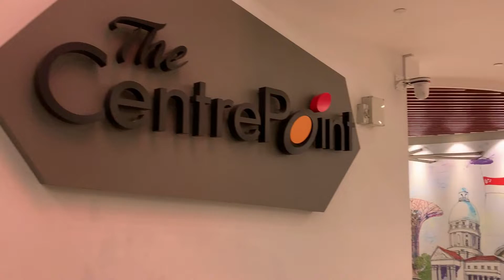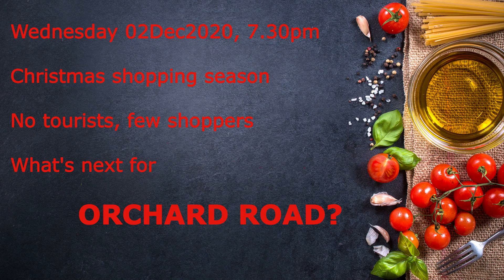State of Orchard Retail Recovery In Phase 2 - SG Retail Mall Site Visit- Centrepoint 2 December 2020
Many real estate analyst said that Singapore's retail malls are recovering to levels before the circuit breaker. Went for a mall survey in The CentrePoint located in the heart of Orchard Road on 2 December 2020. What I saw was contrary to that belief. Many stalls were vacated, what remained were mostly food and beverage establishments. Crowds in the mall have not been back to  2019 levels as well. Can retailers sustain this?

Services:
🏠 Avoid making a 6 to 7 figure mistake by getting raw and unbiased advice from renowned property analyst and team before your next property purchase and investment.

🗻 Interested in investing in Japan? We have 11 years of experience with extensive knowledge in Japan properties.

International Property Advisor Pte Ltd. | Estate Agent No.: L3009265D

360 Orchard Road #08-02
International Building
Singapore 238869

Ku Swee Yong is the CEO and the Key Executive Officer of International Property Advisor Pte Ltd. He is currently an adjunct faculty lecturer at Lee Kong Chian School of Business in Singapore Management University.

From Nov 2013 to Nov 2016, he was concurrently the CEO of Century 21 Singapore. Prior to running his own practice, he was a Director in the Real Estate Centre of Expertise at Société Générale Private Bank, responsible for advising clients on real estate investments, the Director of Marketing and Business Development at Savills Singapore and the General Manager at Far East Organization’s Indonesia office.

He has authored 5 books on the property market. Between 2016 and 2020, he also taught at the Department of Real Estate in the National University of Singapore and the School of Design and Environment in Ngee Ann Polytechnic.